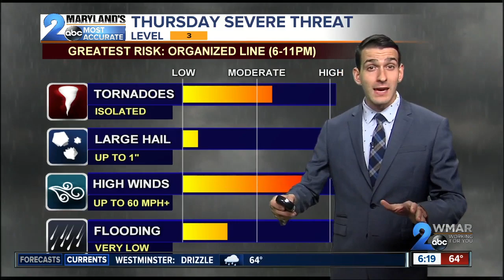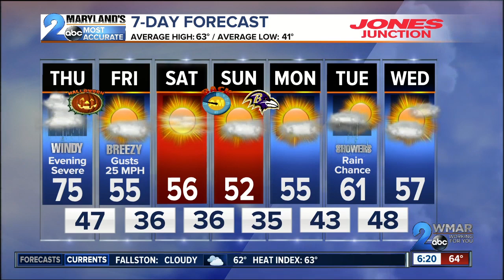Halloween Severe Weather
Sorry kids it looks like it's going to rain for Halloween.